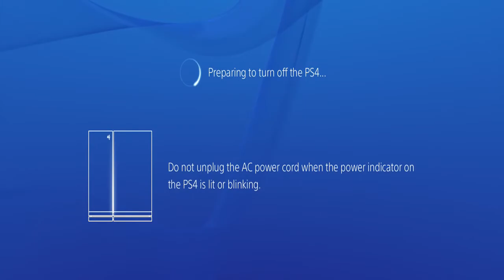I Try Final Fantasy Type-0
Another attempt at this type of comedy style video